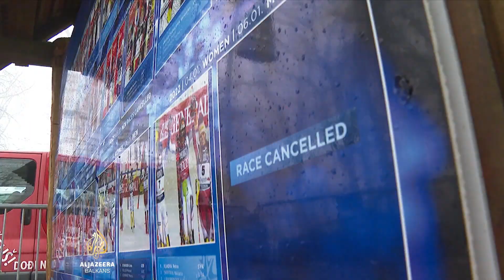Organizatori skijaških takmičenja u problemima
Drugu godinu zaredom dvodnevni slalomski program Svjetskog kupa na Sljemenu prepolovljen je i vožena je samo jedna utrka. O izazovima s kojima se suočavaju organizatori skijaških takmičenja, ne samo u Zagrebu, u prilogu Tomislava Cvitkovića